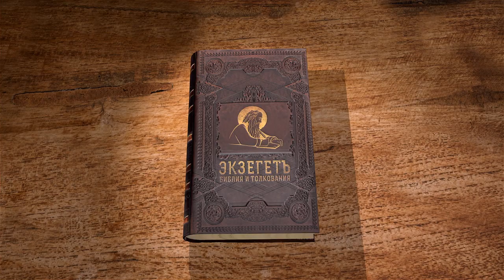Книга пророка Иеремии. Глава 43 "Предсказание о нашествии Вавилона на Египет". Свящ. Антоний Лакирев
Продолжаем цикл бесед по книге пророка Иеремии на библейском портале "Экзегет". Вместе со священником Антонием Лакиревым обратимся к главе 43. В ней продолжается повествование о событиях в Иерусалиме, записанных учеником Иеремии Варухом.

🔸 Народ не поверил Иеремии
🔸 Обвинение пророка во лжи
🔸 Остаток иудеев уходит в Египет
🔸 Слово Господне к Иеремии
🔸 Пророчество о захвате Навуходоносором Египта
🔸 Поражение земли Египетской